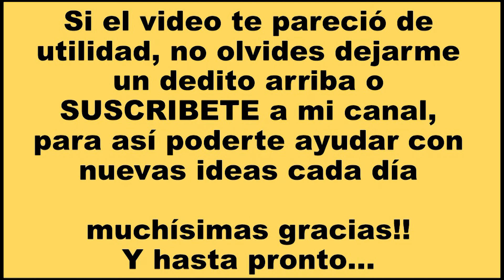Como unir o piezar mangueras de agua SUPER SEGURO // Yo ideas Elvis Alonso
Como unir, piezar, pegar, o acoplar como lo llamen mangueras para agua de una manera super segura, les invito a mirar todo el video para que vean como de una menera sencilla uno dos mangueras, en cuestio de segundos. Idea genial aprobada y comprobado, bueno saberlo si trabajas en el campo de agricultura o en tu casa. VIDEOS CONTRUCTIVOS CONTINUAMENTE...
Yo ideas con Elvis Alonso